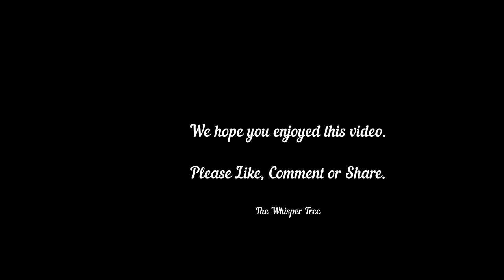Keeping sane on family holidays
This video shows how we can avoid getting triggered by family members or avoid power plays when family dynamics play out. Learn how to detach from those tricky situations.

My intention for creating The Whisper Tree channel, is to support and guide people who may be struggling at times in their lives (a struggle that we all experience). My videos include spiritual teachings, meditations and techniques on how to support yourself on an emotional level and find inner peace and harmony. Ultimately, my intention is to help people awaken their consciousness and therefore perceive and live life in a very different way!
I have created these videos specifically for parents on how to teach their children tools and techniques that will help them in the moment when coping with strong emotions. These techniques will also help, long term to combat stress, anxiety and negative thinking in your children.
I have a background in mainstream teaching and now go into schools to help anxious children with Mindfulness training and Energy work. I am a qualified Transference Healer and work one-to-one with clients and also run Meditation, Mindfulness and Healing workshops for adults and children.

To find out more about what we do here at The Whisper Tree:

Interested in our Nurture For Kids Workshop? This workshop is especially designed for parents whose kids are struggling emotionally and is packed full of great tools and techniques, recommended resources and aspects of Mindfulness to help parents support and empower their children.

Blessings,

Zoe
Founder of The Whisper Tree